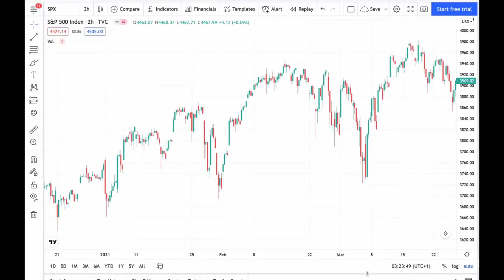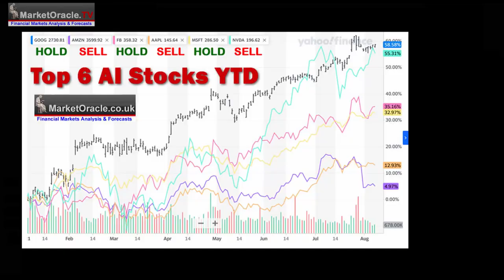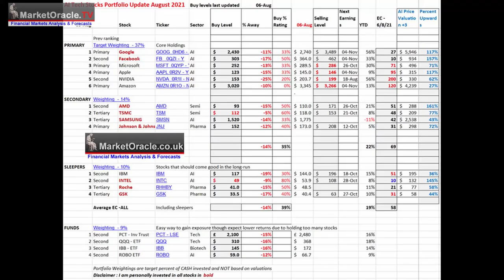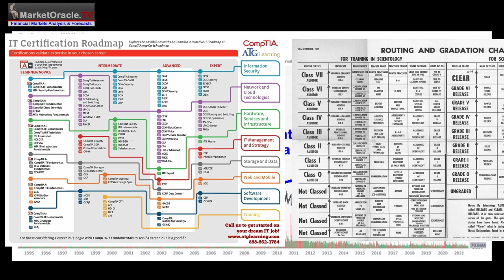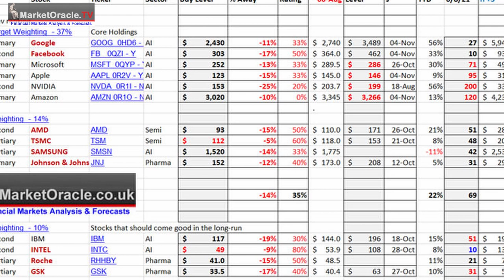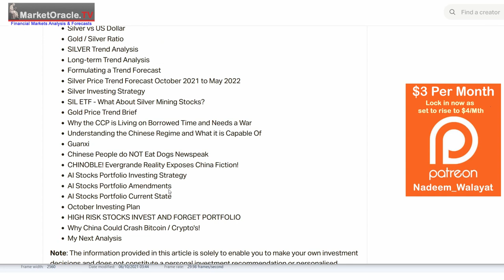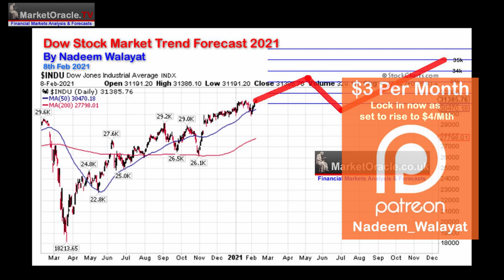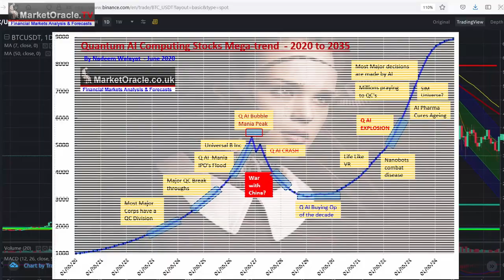CISCO 2000 Dot com Bubble Stock vs 2021 Bubble Tech Stocks Warning Analysis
CISCO, the backbone of the then fast developing internet, much as Tesla is the backbone of the fast emerging EV and automated vehicles sector, with the likes of Google throwing tens of billions into AI and robotics each year. Everyone owned Cisco, just as everyone owns Google, Amazon, Apple or Facebook stock today.

Back In March 2000 Cisco was trading at a price of $146, on a PE of 120, to the moon, TO THE MOON! Where many were concerned Cisco WAS the Internet, one of the most valuable certification tracks of the time were those by Cisco, where even I was CCNA certified, desperately trying not to get further sucked into the highly costly Cisco certification tracks where CCNA gave way to CCNP to CCIE and beyond, the certifications were mushrooming into more OTT levels than what scientology has! CCNA OTTIV where after decades and several hundreds of thousands of dollars one would become one with the internet, be able to move data packets around with their mind! Other companies soon saw what a money spinner the certification tracks were and so the likes of Microsoft started their own such as Microsoft Office certifications, but I digress.

This video is an excerpt form my recent in-depth analysis evaluates the current state of the tech stocks bubble of 2021 in comparison to 2000. AI Stocks Portfolio Buying and Selling Levels, Bubble Valuations 2000 vs 2021

Stock Market Bubble Valuations 2000 vs 2021
Microsoft to the Moon - OUCH!
CISCO to the Moon - OUCH!
INTEL to the Moon - OUCH!
Tech Stocks in a Bubble today?
China / US Stock Markets Divergence
AI Stocks Portfolio Buying and SELLING Levels
AI Stocks Portfolio Buy / Sell Table Update
High Risk Stocks
Market Oracle AI Coin Mothballed
Global Warming Code RED

Including access to my recent extensive analysis -

Stock Market FOMO Hits September Brick Wall - Dow Trend Forecast Sept 2021 to May 2022

My analysis schedule includes:

UK House Prices Trend Analysis - 10% done
How to Get Rich! - 80% done
US Dollar and British Pound analysis
Gold and SIlver Price Analysis

Again for immediate access to all my work do consider becoming a Patron by supporting my work for just $3 per month set to rise to $4.

Your AI data preprocessing analyst.

Nadeem Walayat

Nadeem Walayat has over 35 years experience of trading derivatives, portfolio management and analysing the financial markets, including one of few who both anticipated and Beat the 1987 Crash. Nadeem's forward looking analysis focuses on UK inflation, economy, interest rates and housing market. He is the author of five ebook's in the The Inflation Mega-Trend and Stocks Stealth Bull Market series that can be downloaded for Free.